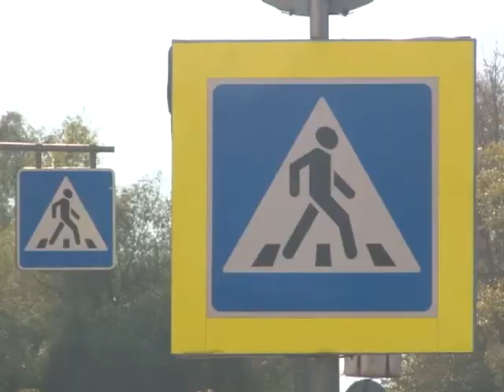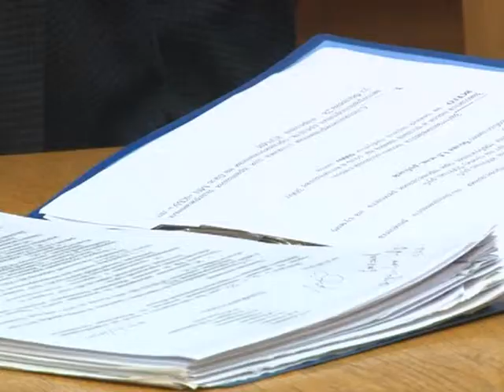У ТЦ «Глобус» изменится дорожная разметка